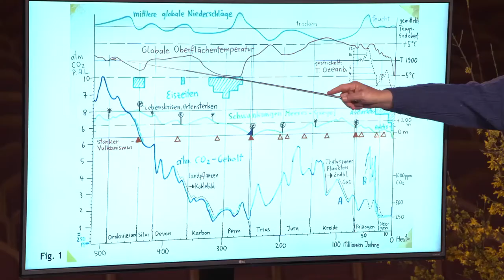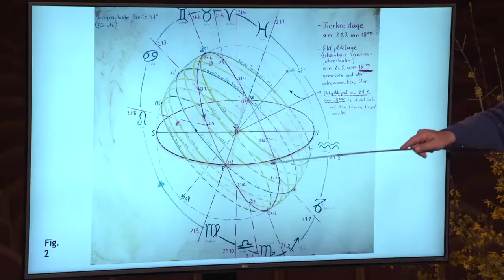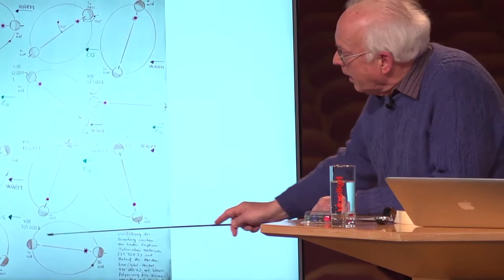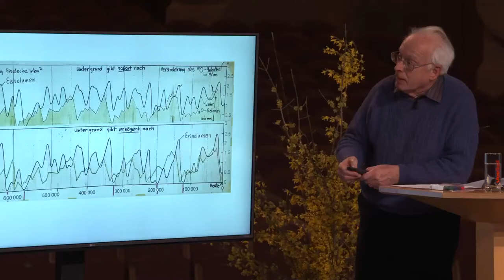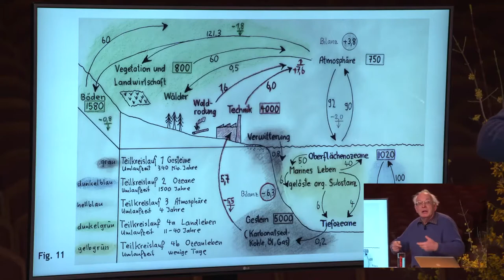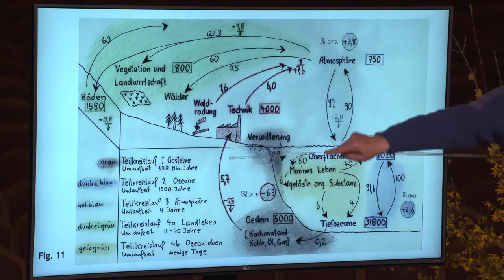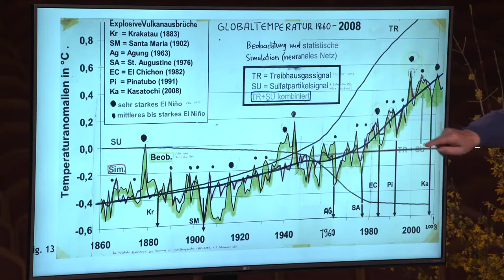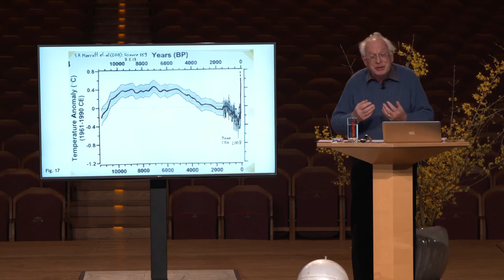Vom Klimawandel zum Klimabruch (Hans Ulrich Schmutz)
Hinweise zu den Klimaveränderungen im Verlauf der Erdgeschichte. Von der beginnenden Eiszeit an bis1850 standen die Wechsel der Warm- und Eiszeiten im Einklang mit den kosmischen Rhythmen zwischen Sonne und Erde. Demgegenüber steht die sehr schnelle Temperaturerhöhung der letzten150 Jahre im Widerspruch zu den kosmischen Impulsen. Die durch intellektuelles Denken erzeugten Aktivitäten des Menschen führten zum Klimabruch, sodass kosmische Impulse nicht mehr wie früher wirken können Eine Verlebndigung des Denkens kann einen Zugang zum Leben der Erde ermöglichen.

Hans Ulrich Schmutz, *1945, Studium an der ETH Zürich mit Doktorat in Geologie. Sieben Jahre Sozialarbeit mit Studenten zu ökologischen Themen und anschliessend 18 Jahre Oberstufenlehrer für Erdkunde und Technologie an der Rudolf Steiner Schule in Wetzikon, Schweiz. Von 1980 bis 2013 mitwirkend an der schweizerischen Ausbildung für biologisch dynamische Landwirtschaft. Heute tätig in der Lehrerbildung an anthroposophischen Einrichtungen. Buchveröffentlichungen und Vortragstätigkeit zu den Themen: Vom Beobachten der Gesteine zum Verstehen der Erde; Konzeption des Erdkundeunterrichts in den Klassen 1 bis 12; Energiewirtschaft und Klima.

Lernen Sie uns und unsere Arbeit kennen!